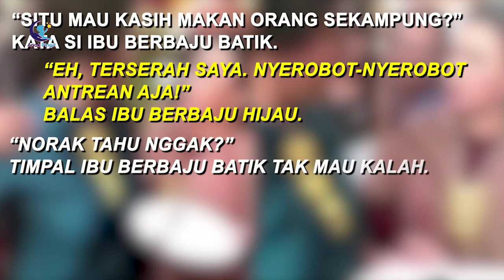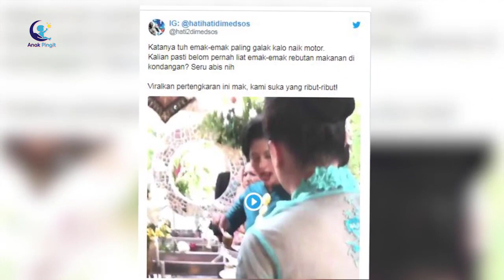MEMALUKAN...!!! EMAK EMAK Berantem Rebutan Rendang Di Kondangan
Ngomongin kelakuan ajaib emak-emak itu memang nggak ada habisnya. Misalnya, belakangan ini lagi viral video dua orang emak-emak yang bertengkar di acara resepsi pernikahan, persisnya di depan prasmanan hajatan.